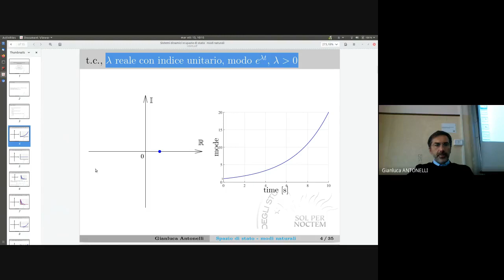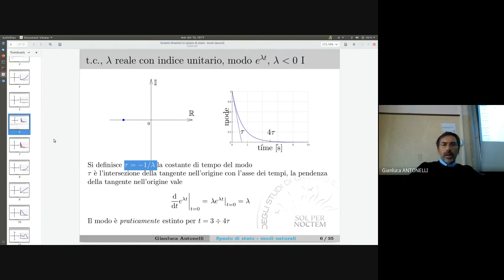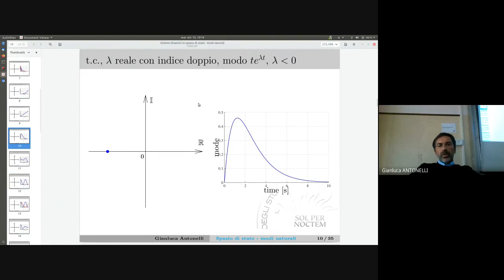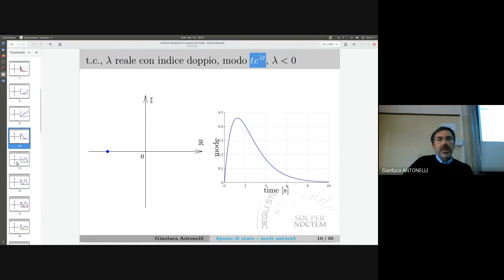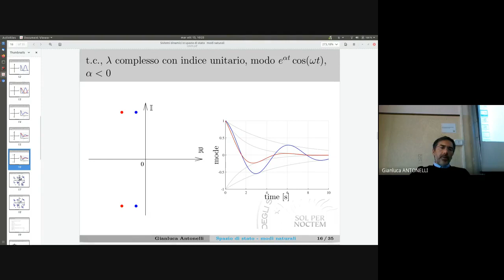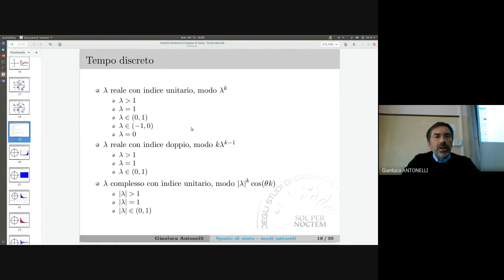TDS 09 3new